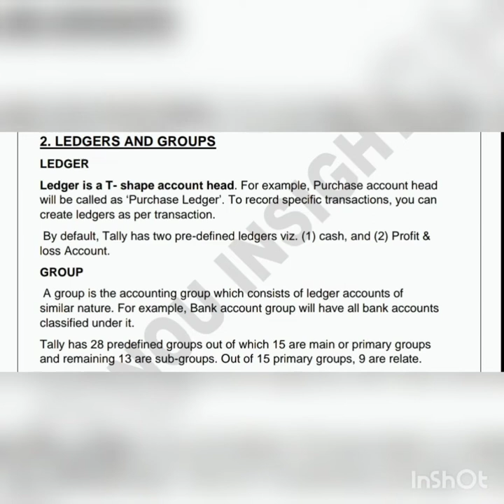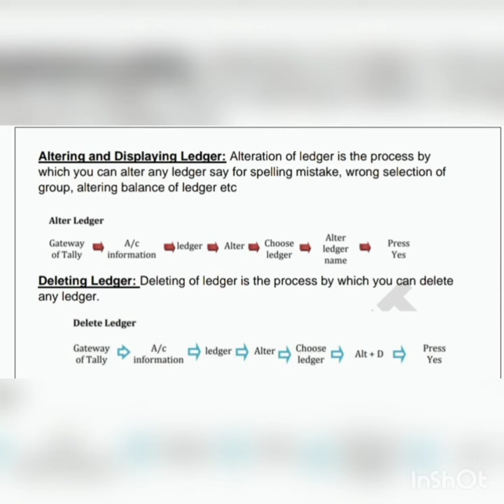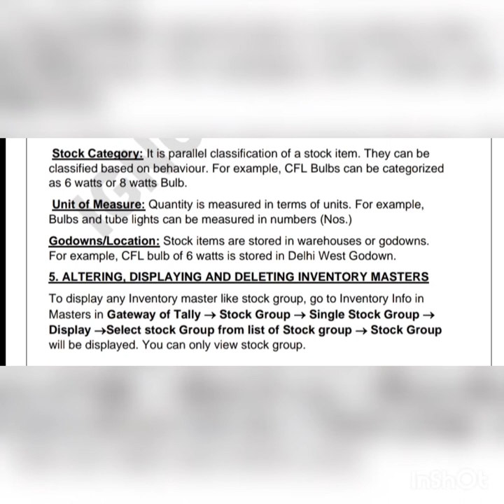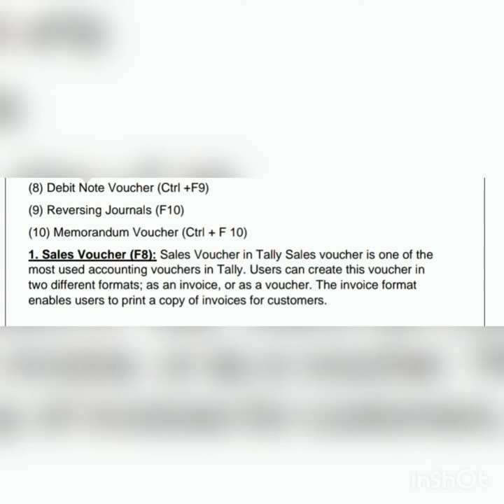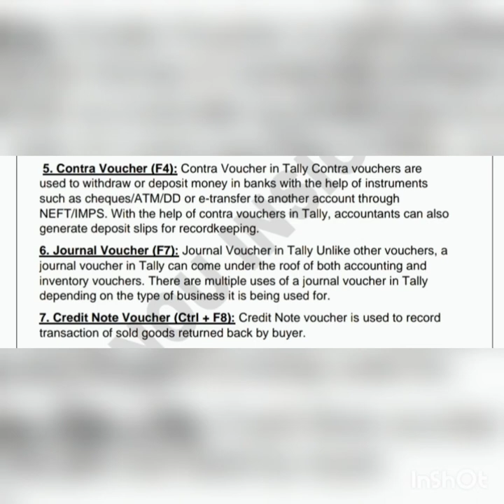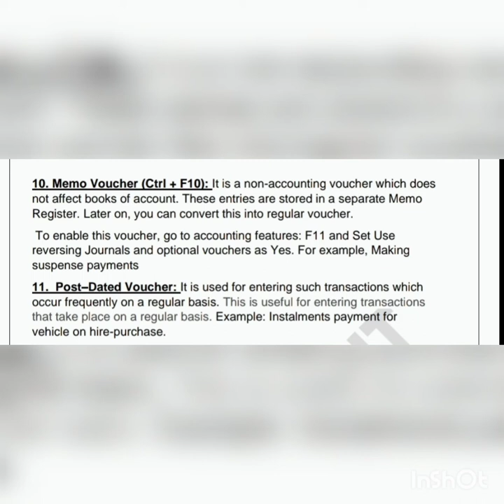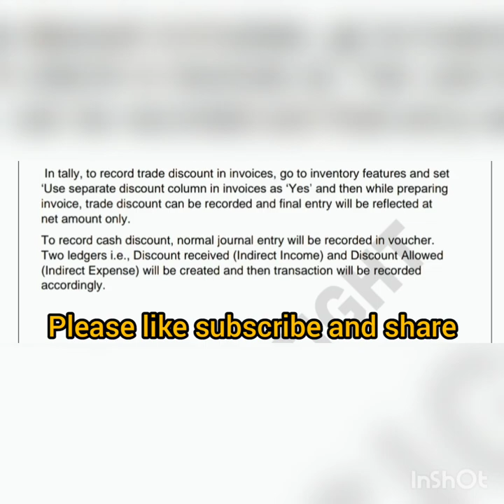UNIT 19 CREATING MASTERS & UNIT 20 VOUCHERS & INVOICING NOTES OF BCOC 131 FINANCIAL ACCOUNTING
In this video I’ll provide you the detailed notes of Unit  19 Creating Masters & Unit 20 Vouchers & Invoicing of BCOC 131 Financial Accounting of BCOMG course.

If you found this video useful then please like the video and support the channel by clicking on subscribe button and press the bell icon for future updates and if you have an query than ask me either in comment section or on Instagram and share the video as much as possible.